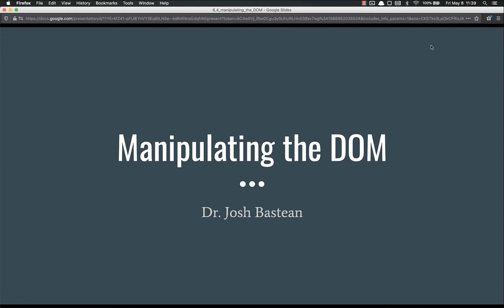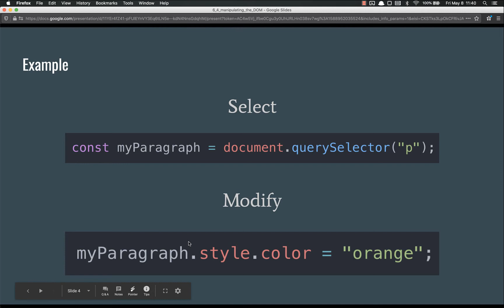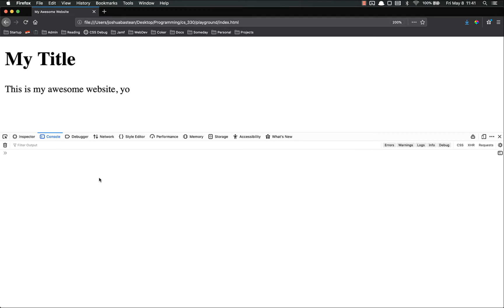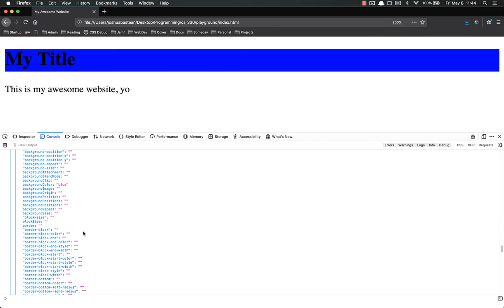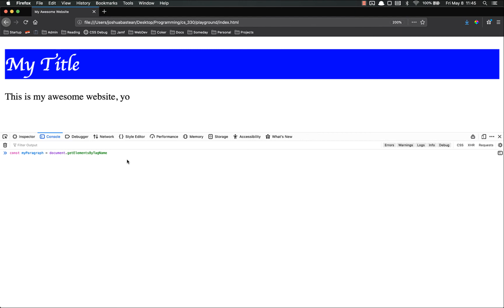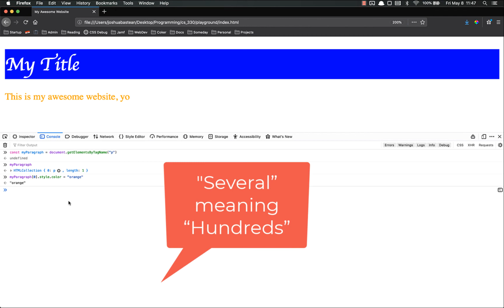Full Stack Web Developer Course: 6_4 - Manipulating the DOM